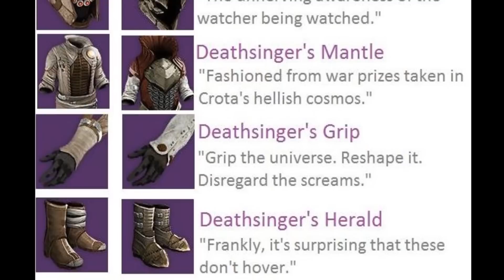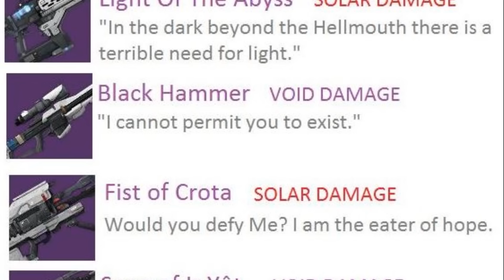Destiny: Crota's End Raid Gear! (The Dark Below DLC)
Going over the Raid armor and weapons from the upcoming raid: Crota's End. This will be the raid for "The Dark Below" DLC coming to Destiny in December.

Intro sounds from Battlefield 3 gameplay

Credit for music used:
"C'Mon (Analog By Nature Remix)" by AnalogByNature (feat. FORENSIC)